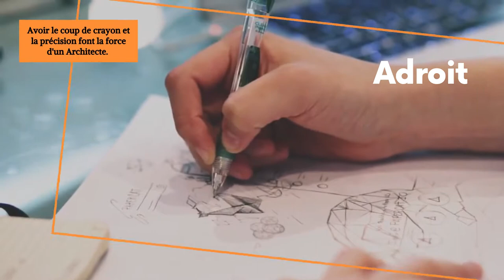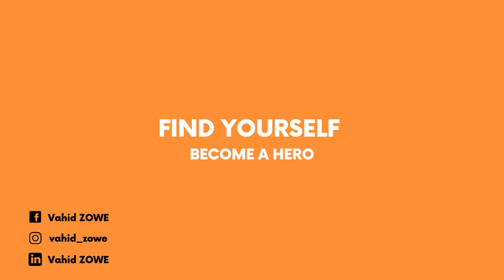FIND YOURSELF & BECOME A HERO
Les leçons à savoir sur un Architecte selon ®Vahid ZOWE. 10 qualités tirées des lettres qui composent ce mot si noble. 😊😊🤓